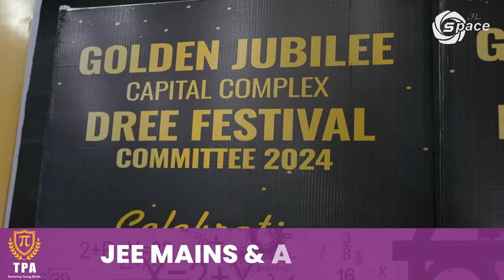Golden jubilee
"Golden Jubilee capital complex DREE FESTIVAL COMMITTEE 2024"
A celebration of the Apatani tribe, where it calls upon the youth to participate in the festival. Anyone can participate in events like Sports Music and culture to encourage and motivate the youths and experience the way of life.
It also ensures the bright side of life maintaining the culture, exercising the way of living, and boosting youths' confidence.